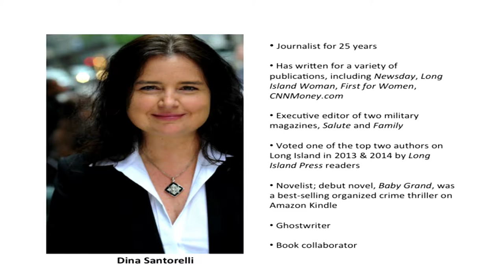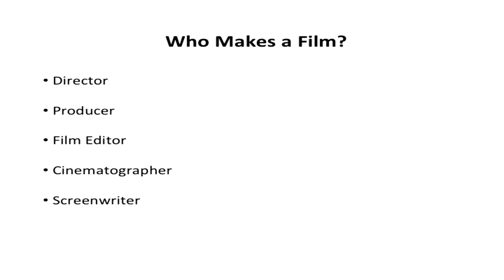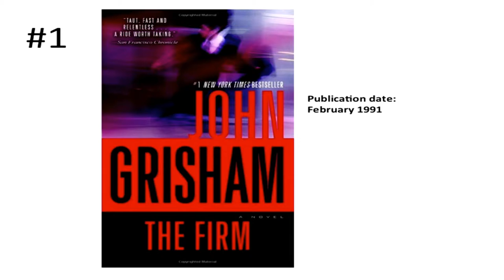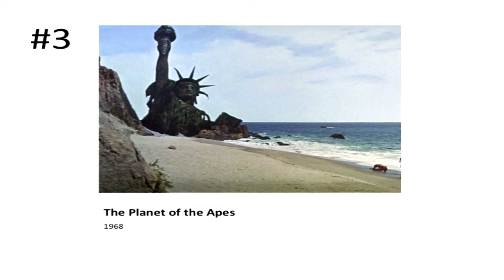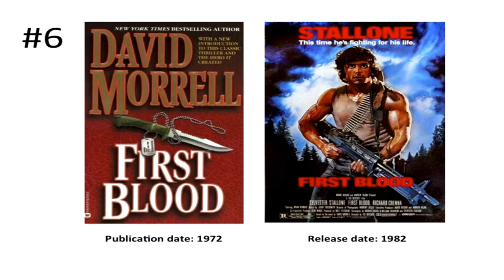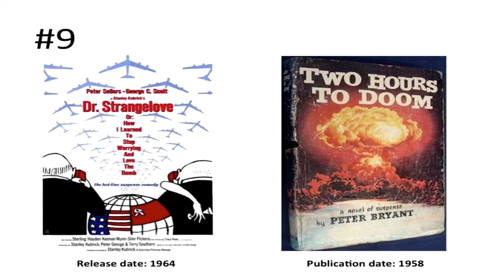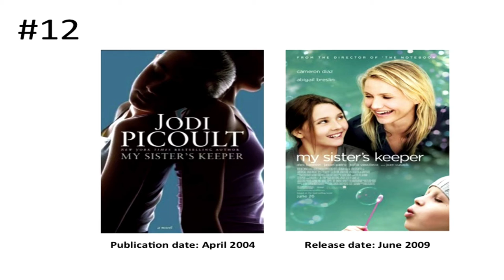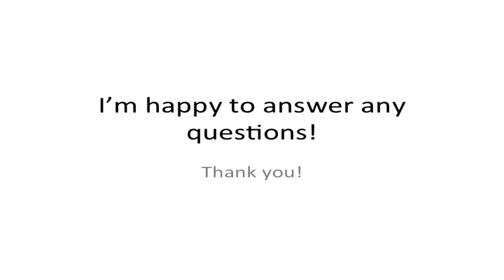The Bristal Better U Hofstra University Lecture, February 2016 - Film & Literature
The Bristal Better U Hofstra University February Lecture was titled "The Ending: Book vs. Movie - When Film Adaptions Rewrite "The End"" presented by Hofstra University Continuing Education faculty member and Journalist, Dina Santorelli.

Developed in conjunction with Hofstra University Continuing Education and Pace University, The Bristal Better U is an exciting new lifelong learning and personal enrichment program that we offer here at The Bristal. This innovative distance learning program is completely voluntary, it is structured in flexible and easily accessible ways, and as the name implies, it's a great way for our residents to continue exploring, learning and engaging in the fascinating world around them. The BBU presents lectures, discourses and other educational components of interest to residents throughout all communities of The Bristal, covering a wide range of topics of both general and specific interest.